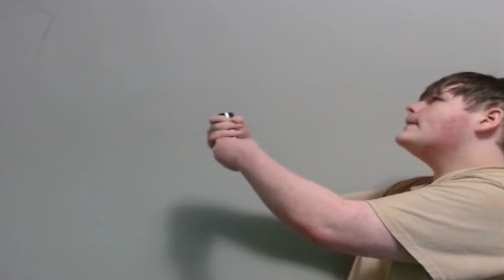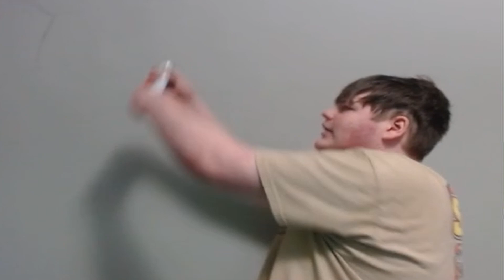PINKS IN GEOMETRY DASH WILL MAKE YOU HAVE A MENTAL BREAKDOWN!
PINKS IS THE CAUSE FOR EVERYTHING BAD IN THIS WORLD!